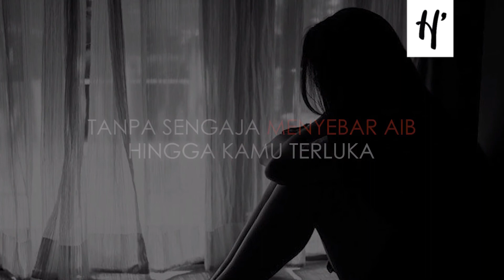Sesal | SUARA WULAN #09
SAUDARAKU, bila nanti aku salah, tegur aku dalam sunyi, sebab dalam keramain sungguh hinaan bagiku. Pukul aku dalam peluk, ubah aku dalam doamu. Bila nanti aku salah, sesungguhnya pedal waktupun takkan mampu kuputar. Noda yang kutumpahkan akan terus membekas, mengatasnamakan diri sebagai tersangka. Maka, jangan salahkan kelahiranku sebagai hamba, jangan salahkan pakaian yang kukenakan, jangan salahkan panji-panji tuhan yang kulantunkan! Salahkan saja aku, tanpa membawa apapun mengenai agamaku, atau sesiapapun yang berpihak padaku...
Anda bisa juga menikmati siaran streaming @HeresTV di layanan tv streaming @oxygen.id, klik home.oxygen.id/live-stream.html